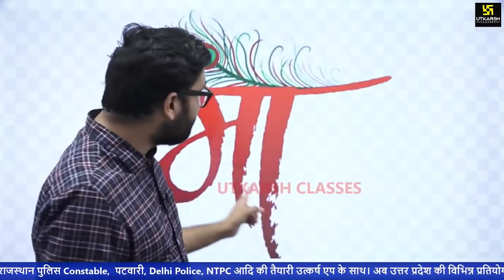अपनी माँ के लिए इतना सा काम तो बनता है | Happy Mother's Day | Kumar Gaurav Sir | Utkarsh Classes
इस दुनिया में सबसे खूबसूरत कुछ है तो वह मां है और आज का दिन मांओं के लिए है यह वह खूबसूरत शब्द है जो सुनकर, देख कर हमें आत्मविश्वास से भर देता है हमें एक जुनून देता है, हमें एक जिंदगी देता है और यह शब्द हमें कभी हारने नहीं देता हार मानने नहीं देता क्योंकि सबसे बड़ी योद्धा से हम यही सीख लेते हैं ।